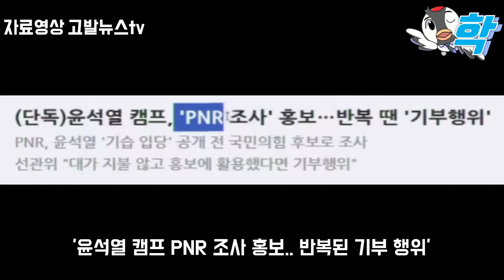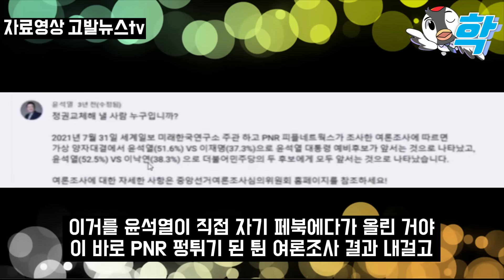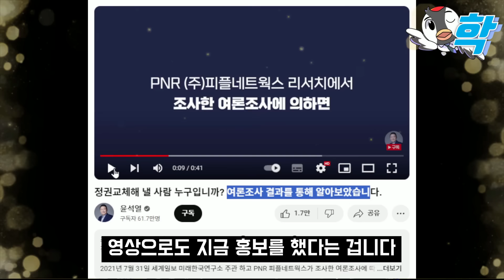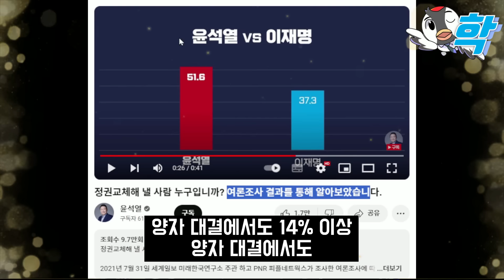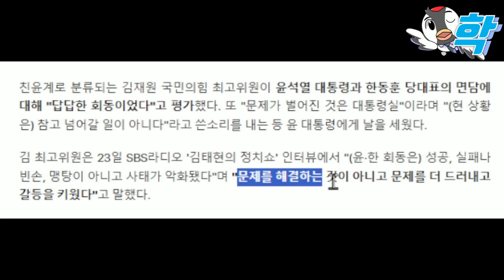윤석열 당선무효, 결정적 증거나와 尹,명태균 조작 조사 페북 이어 유튜브 영상으로도 홍보? 발칵 "세비 다 토해내" (판 뒤집히자, 친윤계 김재원 마저 윤석열 작심저격)